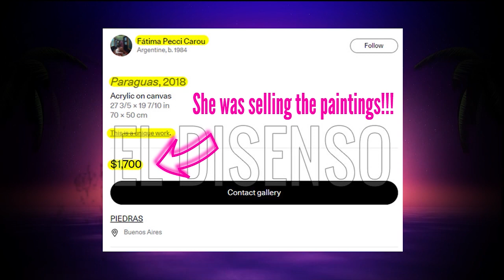PLAGIARISM??!! Feminist Artist Accused of More Than Inspiration 🎨 - The Femininja Case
📽 Fátima Pecci Carou is an Argentinean feminist artist that is being accused of plagiarism by a Tokyo-based artist.  She claimed it was just inspiration, but it seems to be more than that.
This all exploded thanks to the YouTuber Tipito Enojado. Here's the video (Is in Spanish, by the way)

🌘🕸Timestamps🕸🌒
00:00 Intro

00:37 Fátima Pecci Carou - Feminist Artist Accused of More Than Inspiration
01:15 PLAGIARISM??!! The Femininja Case
02:27 Plagiarism Interview
04:31 Thoughts (Yoko Ono Screaming)
05:14 Outro